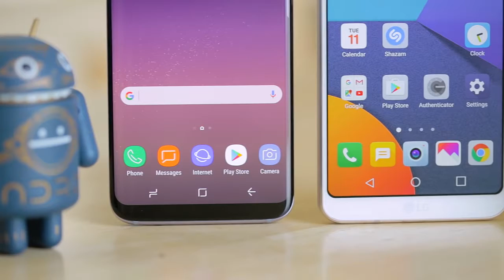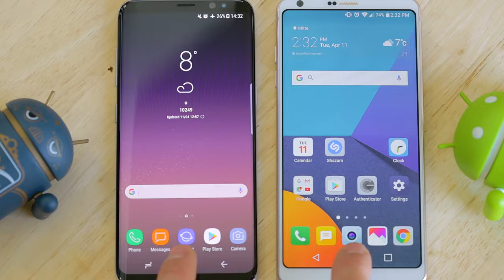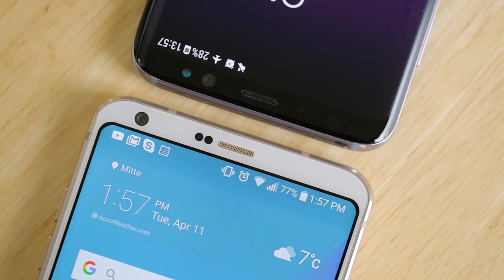GalaxyS8Nation Samsung Galaxy S8 vs LG G6 comparativo